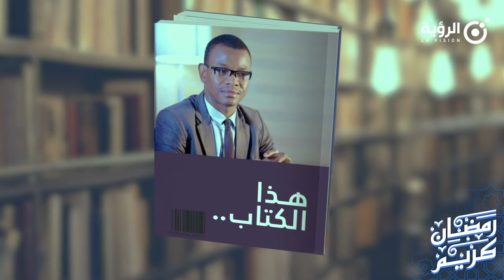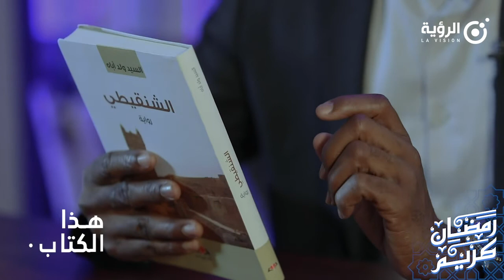هذا الكتاب | الشنقيطي (رواية)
الشنقيطي (رواية)| للدكتور السيد ولد اباه.
هل قرأت هذا_الكتاب؟